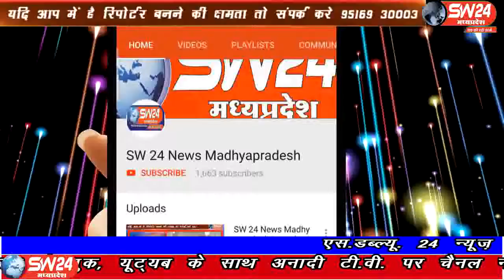sw24news ratlam, 04.08.2019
मध्यप्रदेष के रतलाम में लगातार खाद्य विभाग की छापेमारी से शहर में दशहत । लोगो की जान से हो रहा था खिलवाड़ तब जाके प्रशासन ने ली सुध#sw24news